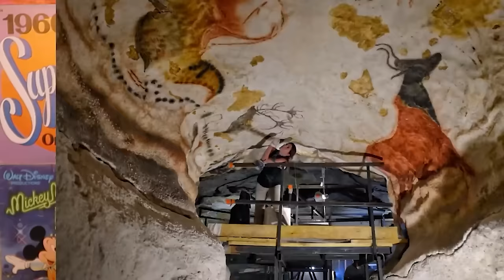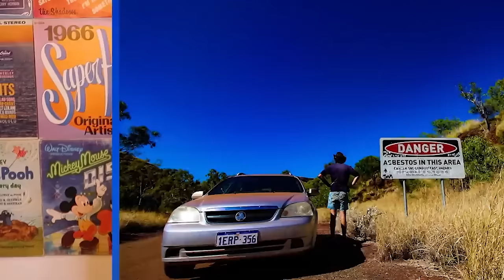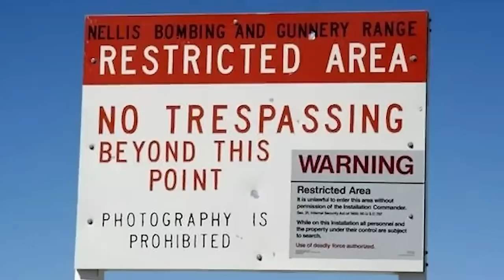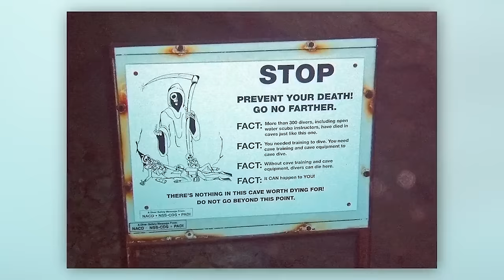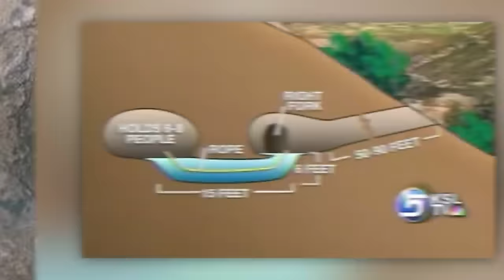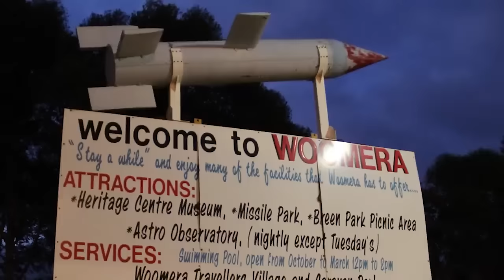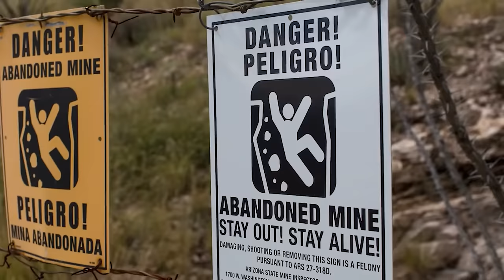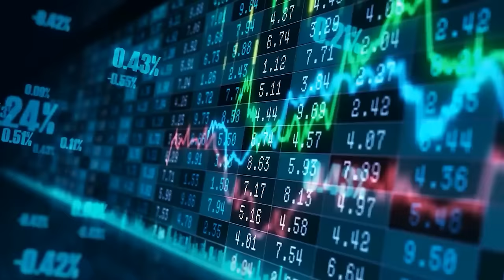Top 10 Creepy Banned Places Where People Went Anyway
🚫👻 Welcome to our latest spine-chilling video, Top 10 Creepy Banned Places Where People Went Anyway! Dive into the heart of mystery and defy the forbidden as we count down the eeriest, most off-limits locations across the globe. 🌍 From haunted asylums to forbidden islands, we've scoured the Earth to bring you the most tantalizing tales of the unknown. 🏚️💀 Each location is steeped in history, shrouded in secrecy, and brimming with spine-tingling intrigue. Despite stern warnings and strict bans, some intrepid souls dared to explore these places... and lived to tell their tales. 🤫🔦 Join us on this adrenaline-fueled journey, packed with breathtaking footage, harrowing stories, and a touch of the supernatural. 🌟